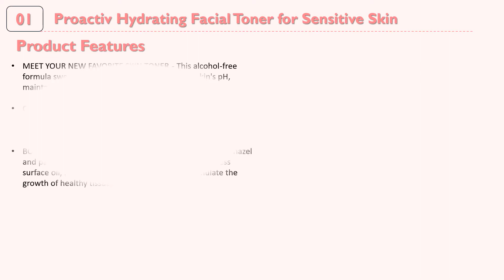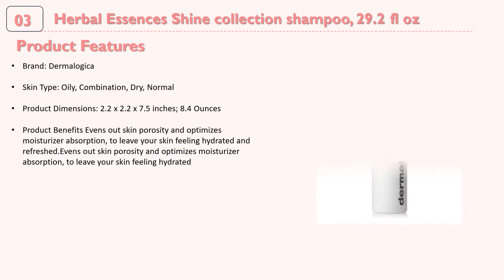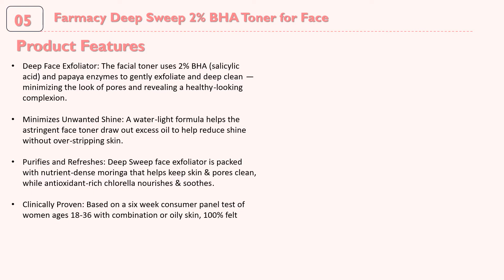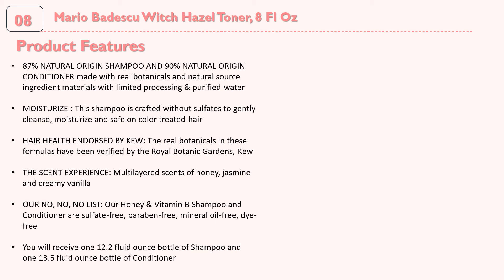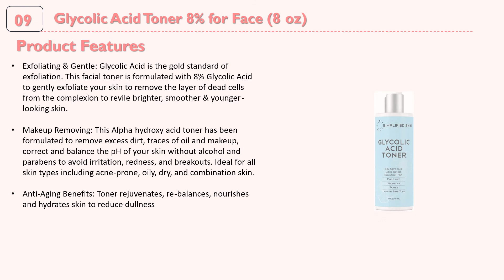10 Best Toners with Review & Buying Guide - Which is the Best Toner? - 2021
In This Video- We Only Show Available and High-Quality Top 10 Best Toners Reviews & Buying Guide in 2021

Here Are The Top 10 Best Toners List in 2021.

01. Proactiv Hydrating Facial Toner for Sensitive Skin - Alochol Free Toner for Face Care - Pore Tightening Glycolic Acid and Witch Hazel Formula - Acne Toner to Balance Skin and Remove Impurities, 6 oz.

02. THAYERS Alcohol-Free Witch Hazel Facial Toner with Aloe Vera Formula, Clear, (Pack of 1), Lavender, 12 Fl Oz

03. Dermalogica Multi-Active Toner - Hydrating Facial Toner Spray - Help Condition Skin and Prepare For Moisture Absorption

04. InstaNatural Vitamin C Facial Toner - Anti Aging Face Spray with Witch Hazel - Pore Minimizer & Calming Skin Treatment for Sensitive, Dry & Combination Types - Prep for Serums & Moisturizers - 4 oz

05. Farmacy Deep Sweep 2% BHA Toner for Face - Pore Cleaner and Facial Exfoliator with Salicylic Acid (4 Fl Oz)

06. Neutrogena Oil- and Alcohol-Free Facial Toner, Hypoallergenic Skin-Purifying Face Toner to Cleanse, Recondition and Purify Skin, Non-Comedogenic, Quick-Absorbing, 8.5 fl. oz

07. Glycolic Acid Toner 7% with Vitamin C - Pore Minimizer, Blackhead & Brightening Treatment - AHA Exfoliating Astringent - Skin Hydrating Glow Tonic for Face - Lactic Acid, Alpha Hydroxy Acid

08. Mario Badescu Witch Hazel Toner, 8 Fl Oz

09. Glycolic Acid Toner 8% for Face (8 oz). Best Exfoliating Facial Peel for Anti-Aging & Acne. Alcohol-Free Daily Makeup Removing Toning Solution with AHA & Rosemary Extract by Simplified Skin

10. Thayers - Rose Petal Witch Hazel with Aloe Vera Alcohol-Free Toner - 12 Fl Oz (Pack of 2)